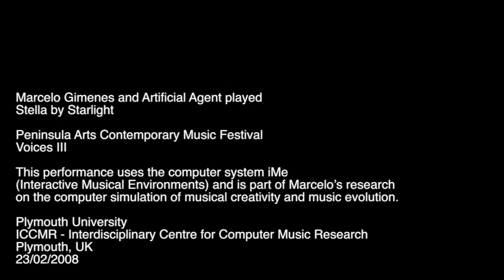Stella by Starlight (PACMF2008)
Marcelo Gimenes and iMe play Stella by Starlight at the
Peninsula Arts Contemporary Music Festival.

This performance uses the computer system iMe (Interactive Musical Environments) and is part of Marcelo’s research on the computer simulation of musical creativity and music evolution.

Plymouth University
ICCMR - Interdisciplinary Centre for Computer Music Research
Plymouth, UK
23/02/2008